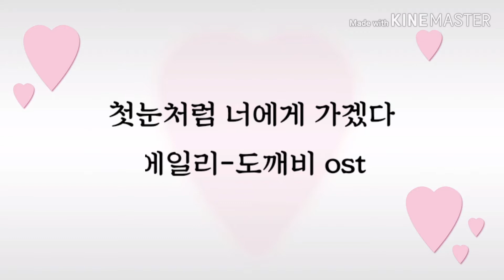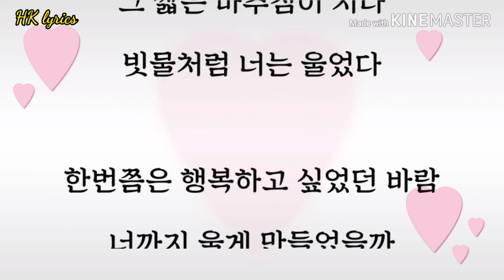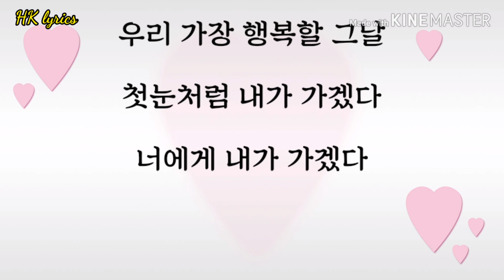[도깨비 OST Part 9] 에일리 (Ailee) - 첫눈처럼 너에게 가겠다 (I will go to you like the first snow)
첫눈처럼 너에게 가겠다

널 품기 전 알지 못했다
내 머문 세상 이토록 찬란한 것을
작은 숨결로 닿은 사람
겁 없이 나를 불러준 사랑
몹시도 좋았다
너를 지켜보고 설레고
우습게 질투도 했던
평범한 모든 순간들이
캄캄한 영원
그 오랜 기다림 속으로
햇살처럼 니가 내렸다
널 놓기 전 알지 못했다
내 머문 세상 이토록 쓸쓸한 것을
고운 꽃이 피고 진 이 곳
다시는 없을 너라는 계절
욕심이 생겼다
너와 함께 살고 늙어가
주름진 손을 맞잡고
내 삶은 따뜻했었다고
단 한번 축복
그 짧은 마주침이 지나
빗물처럼 너는 울었다
한번쯤은 행복하고 싶었던 바람
너까지 울게 만들었을까
모두 잊고 살아가라
내가 널 찾을 테니
니 숨결 다시 나를 부를 때
잊지 않겠다
니가 준 모든 순간들을
언젠가 만날
우리 가장 행복할 그날
첫눈처럼 내가 가겠다
너에게 내가 가겠다